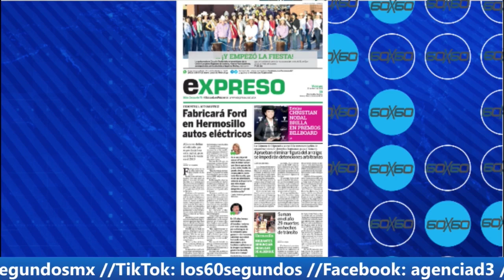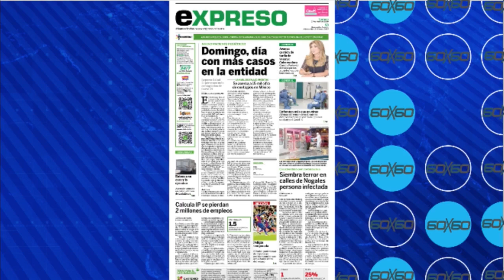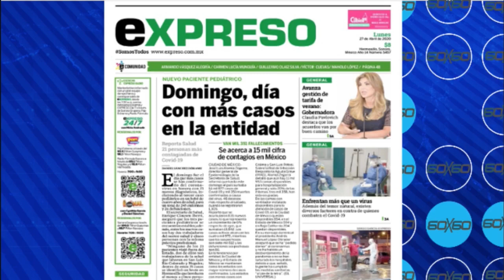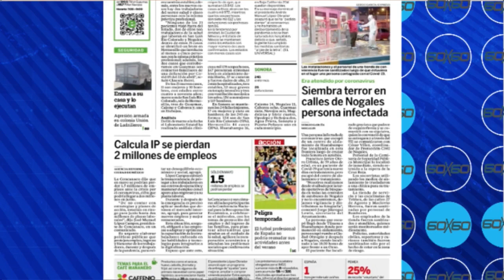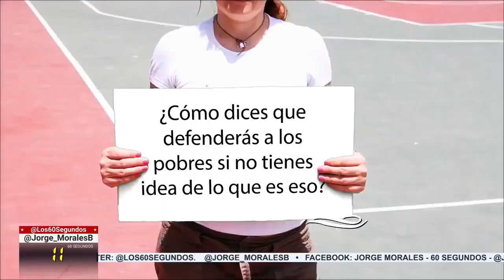ENGAÑAR CON LA VERDAD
Revisando la TercaMemoria demostramos una vez más que los políticos juegan con su comunicación para engañar con la verdad a los sonorenses